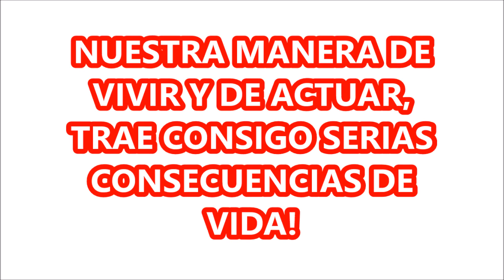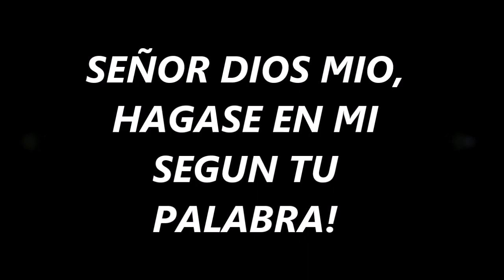EL DIFICIL CAMINO AL CIELO #13 NUESTRA MANERA DE VIVIR Y DE ACTUAR TRAE SERIAS CONSECUENCIAS DE VIDA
TODOS DECIMOS ES MI VIDA Y HAGO LO QUE QUIERO!, HASTA QUE UN DIA LA GRAN DESGRACIA SE ATRAVIESA EN EL CAMINO Y AQUEL ORGULLO DESAPARECE.
CIERTAMENTE DIOS NOS HA DADO LIBRE ALBEDRÍO PARA SER Y ACTUAR, PERO QUE TRISTE QUE LO MAL UTILICEMOS HACIENDO LAS COSAS QUE NO AGRADAN A DIOS Y QUE NOS APARTAN DE SU GRACIA Y DE LA PROMESA DE UNA VIDA NUEVA Y ETERNA ALLA DONDE VIVE DIOS, JUSTO DESPUÉS DE LA MUERTE DE LA CARNE.

PERO MEJOR ESCUCHA CON PACIENCIA MIENTRAS DISFRUTAS EL RECORRIDO POR LA CIUDAD Y TRATA DE DARLE CABIDA EN TU CORAZÓN. LA INVITACIÓN DE DIOS ES A SER MANSOS Y HUMILDES DE CORAZÓN, PORQUE DE ELLOS SERÁ EL REINO DE LOS CIELOS.  QUE HOY PUEDAS DAR UN ALIENTO A TU ALMA.